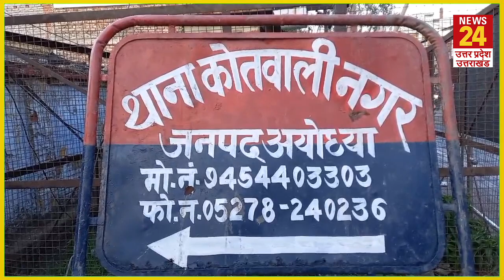उपचुनाव के पहले ही Ayodhya में हो गया खेल ! | Awadhesh Prasad